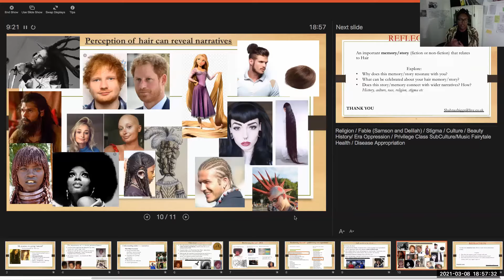International Women's day 2021 - highlights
This video clip presents the highlights of the 2021 International Women's Day celebrations hosted by Diversity Resource International and Vandu Language Services.  International Women's day is celebrated each year on the 08th of March. This Miniclip shares some of the stories and contributions of woman shared in an explosive 2-hour celebration.  Topics of gender inequality, the history of hair and stereotyping and how to celebrate the women in your own life brought the event to life and the overall theme for this event is a celebration of strong, inspiring and independent women of all colours and diverse background.